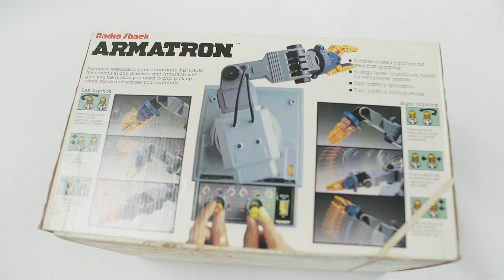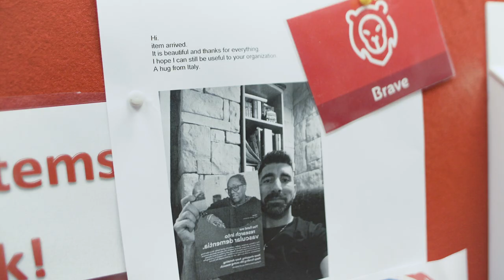Take a look inside the British Heart Foundation’s eBay Centre | eBay for Business UK Official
British Heart Foundation has been successfully selling on eBay for Charity for 14 years, with sales to date exceeding £20million. After setting up on eBay in 2006 from two rooms above a shop in Halifax, the British Heart Foundation’s e-commerce success has gone from strength to strength. We visited them in 2019, before their expansion into their new 21,000 sq ft warehouse in Leeds.

Take a tour of the British Heart Foundation’s eBay centre in Leeds and hear from their eBay experts about what it’s like to work in the centre and their experiences with the eBay for Charity programme.